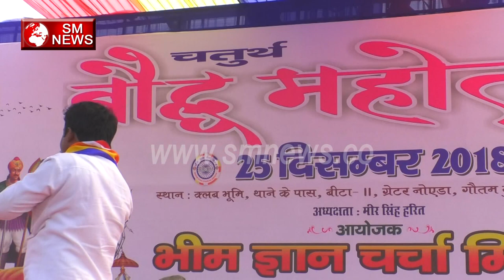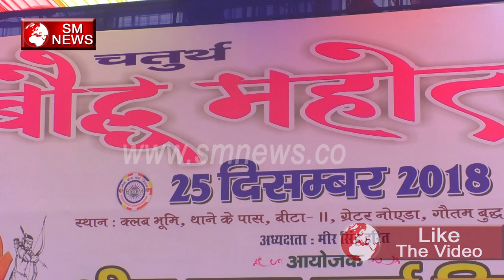भीम लाज़वाब उसका कोई ना जवाब - Bheem Gyan Charcha Mission - SM NEWS